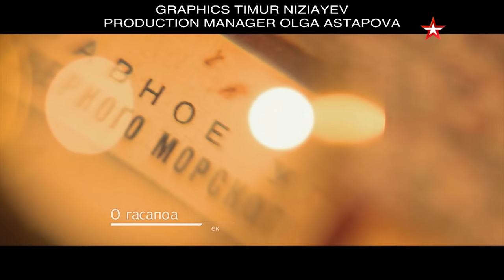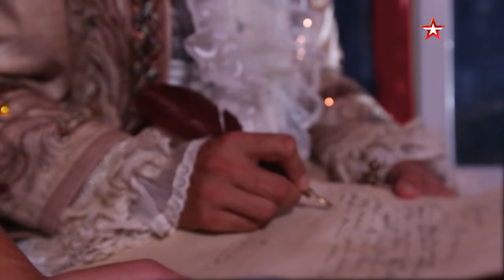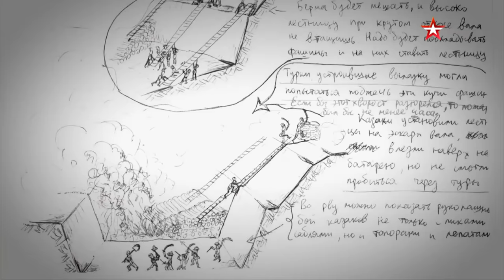Suvorov. Assault on Izmail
This episode of Combat Approved “A Mark on History” will tell about the largest storming of the fortress in the history of mankind - the capture of the Turkish citadel of Ishmael in 1790. Few people today know the details of this undeservedly forgotten victory of the Russian army under the leadership of Alexander Suvorov. About 70 thousand people from both sides took part in the grand battle. Suvorov's army had fewer soldiers than the enemy garrison. Whereas according to the laws of military science, the troops attacking the fortress should be at least three times the number of defenders. Suvorov did not have this advantage, moreover - he got a tired, hungry, freezing army. And despite this, he decides to take the assault. Moreover, according to the idea of the film's author Aleksey Egorov, the reconstruction will involve not professional actors, but the most ordinary soldiers of the Russian Army. Dressed in the uniform of Russian soldiers and officers of the Catherine era, with weapons of the time, they will test on themselves all the techniques of Suvorov, and take by storm the fortress of the 18th century, as similar to Ishmael as possible.